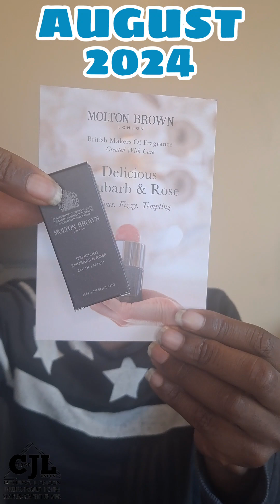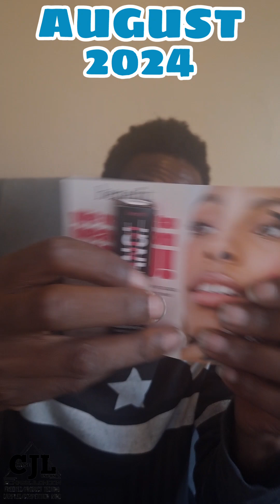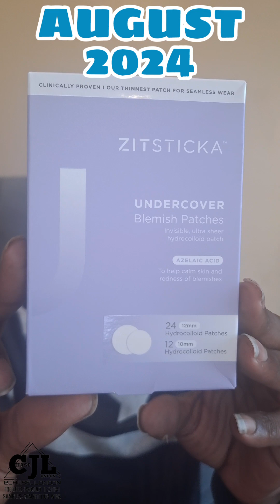AUGUST 2024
@go_picky @BeautyBuddyApp @HomeTesterClub @superdrug @rimmel @BenefitUK plus lots more